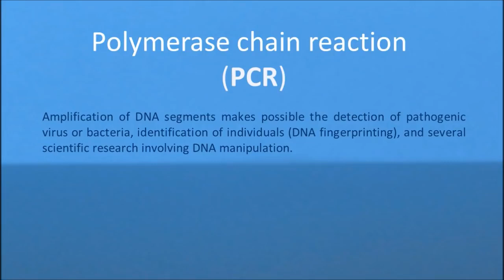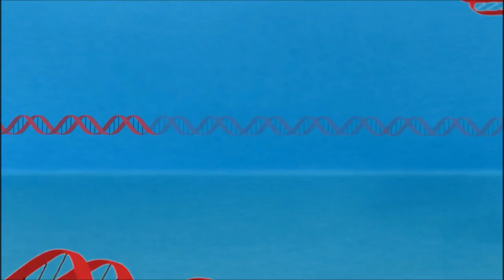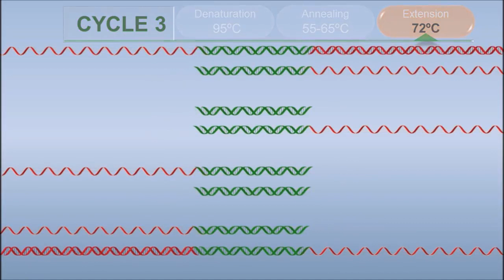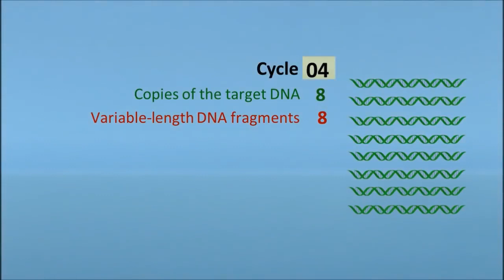PCR Polymerase Chain Reaction IQOG CSIC